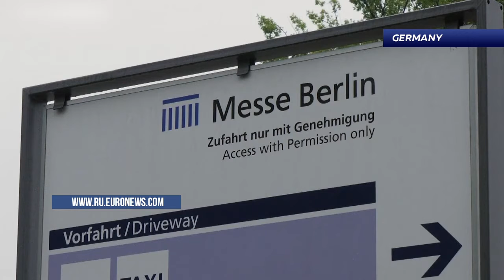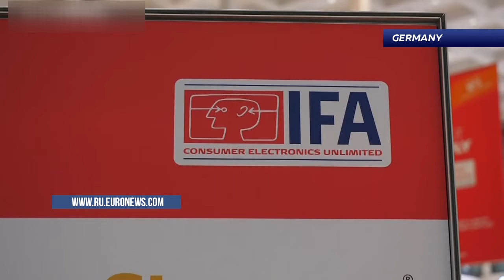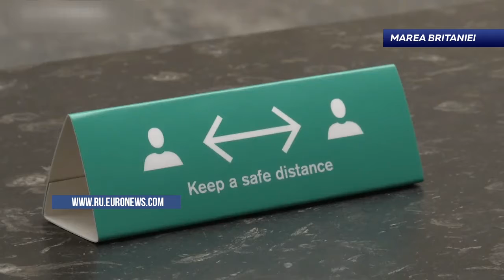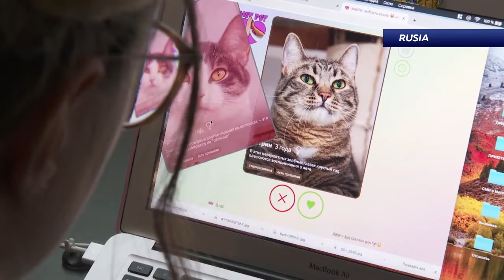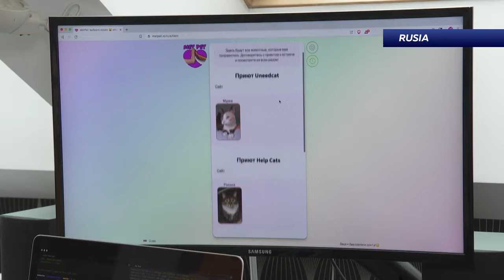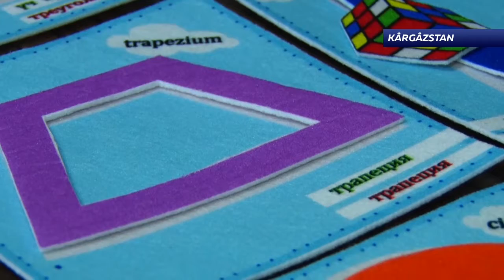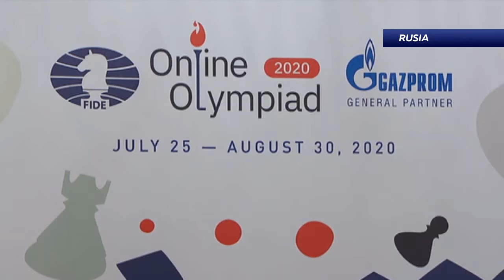CONTINENT 13 09 2020